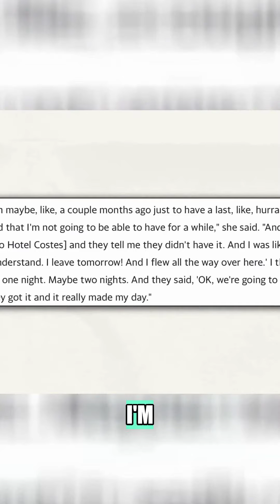Kim Kardashian's Private Jet Drama: The Cheesecake Controversy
🍰 Kim Kardashian’s Private Jet Drama! Kim Kardashian finds herself in hot water again, but this time it's over a cheesecake! This video dives deep into the surprising and somewhat bizarre controversy surrounding Kim Kardashian, her private jet, and a seemingly innocent cheesecake. How did this delicious dessert cause such a stir? Watch to find out!